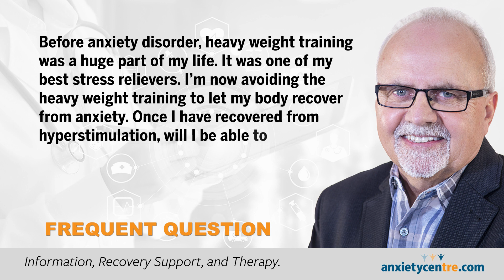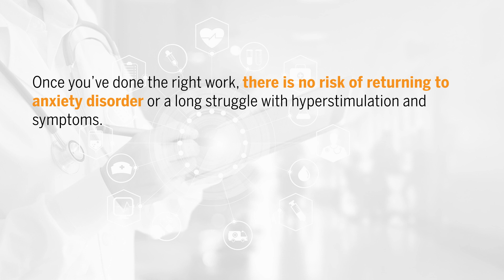Must I Avoid Weight Training For Good?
Jim Folk answers the question, "Before anxiety disorder, heavy weight training was a huge part of my life. It was one of my best stress relievers. I’m now avoiding the heavy weight training to let my body recover from anxiety. Once I have recovered from hyperstimulation, will I be able to return to heavy weight training, or must I avoid that for good?"

After Jim recovered from anxiety disorder, he spent several years weight training, such as 3 and a half hours in the gym every second day. None of that affected his physical or mental health. He still lifts weights three times a week with no negative effects.